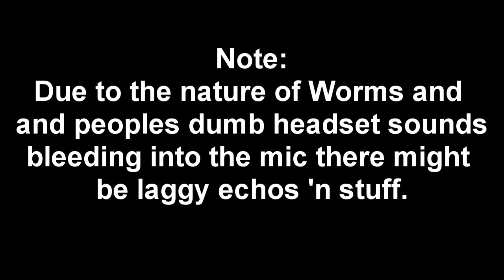Nathan Plays: Worms Reloaded - Full Lets Play - Two Rounds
DONKEY TIME!
Just so you guys know we've got a site for the community! Come join the forums and introduce yourselves!